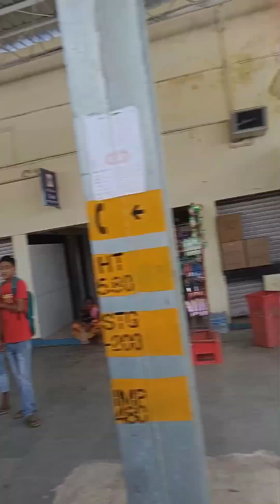বিনা টিকিটে ট্রেনে করে পরীক্ষা দিতে যাওয়ার সময় কি বিপদে পড়লাম 😭😭// এখন আমি কি করবো 😭vlog